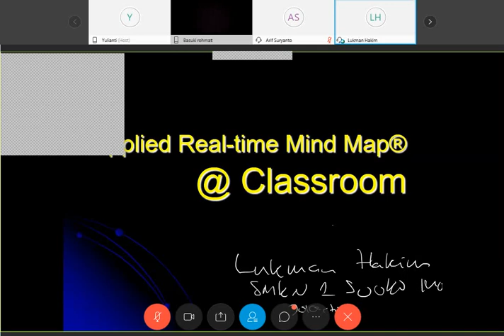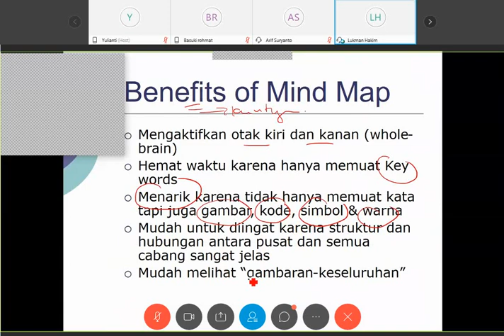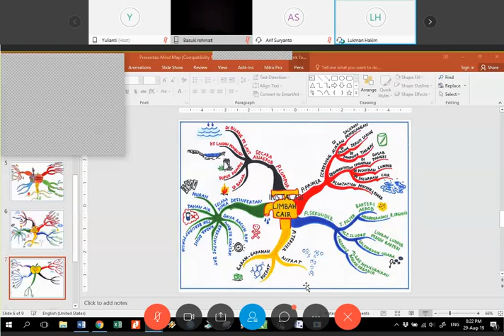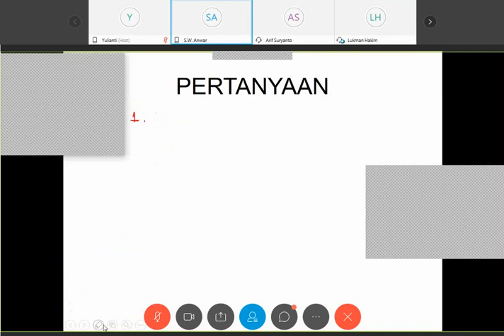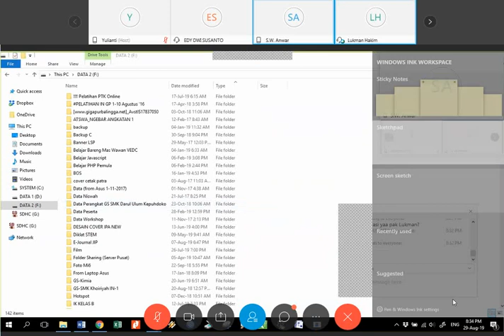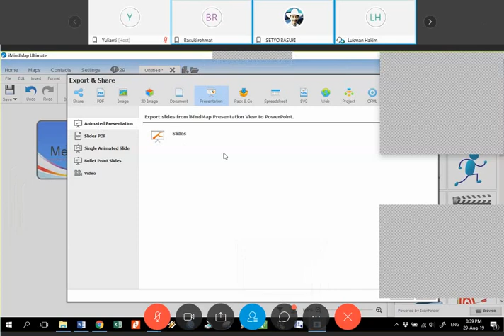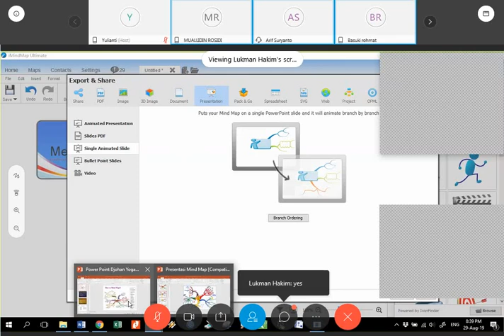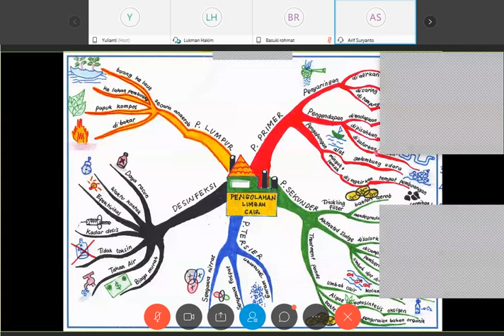Applied Real-Time Buzan Mind Map@at Classroom * Peta Pemindahan Pikiran Real-Time Buzan di Kelas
Menjelaskan tentang "Applied Real-Time Buzan Mind Map@at Classroom"
Tentang peta pemindahan pikiran Real-Time Buzan pada ruang kelas